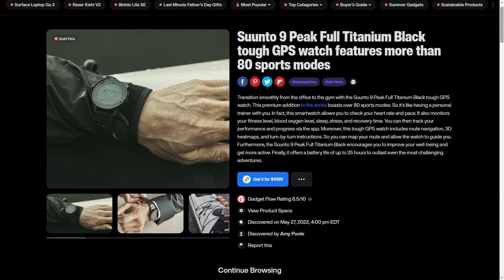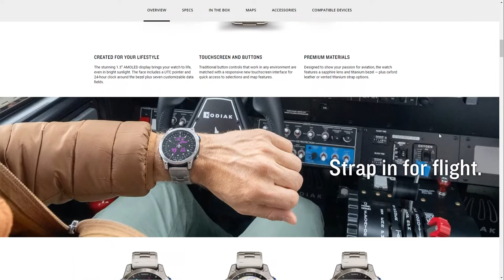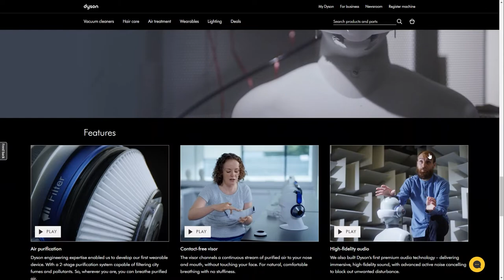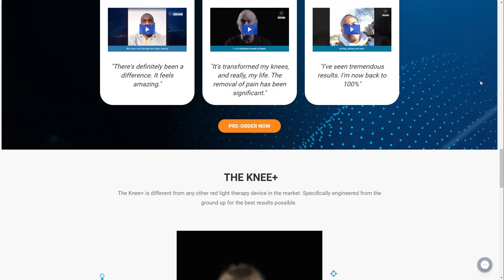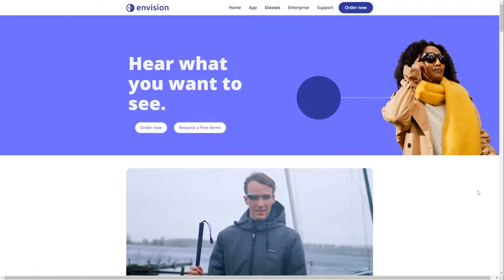Top 10 Best & Coolest Wearable Techs Of 2022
Hello, In this video we will talk about some of the most amazing wearable techs of 2022. These gadgets range from an aviation smartwatch to a headband that allows you to control items with your mind. We would like to take stock of the outstanding technologies we've seen over the last six months at this time of year.

Wearables have included anything from enhanced assistive devices to mind-control headphones. They're the most exciting wearable technology we've seen so far in 2022, and we can't wait to show you. Are you ready to be wowed? Check out the list below for some cool wearables that will blow your mind.